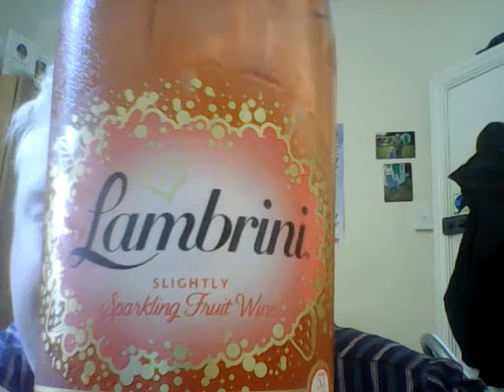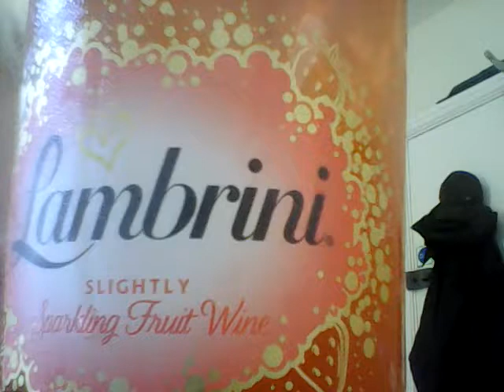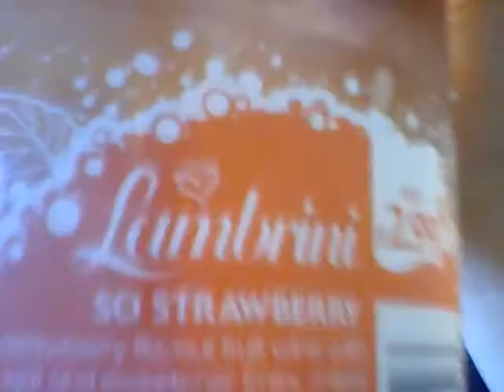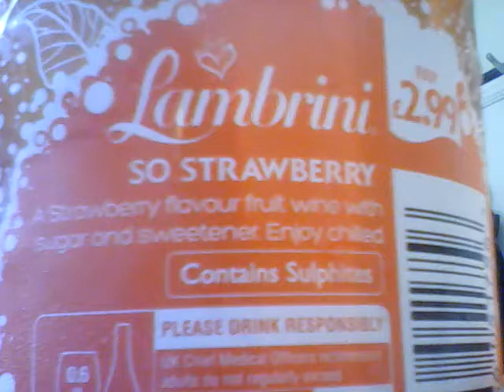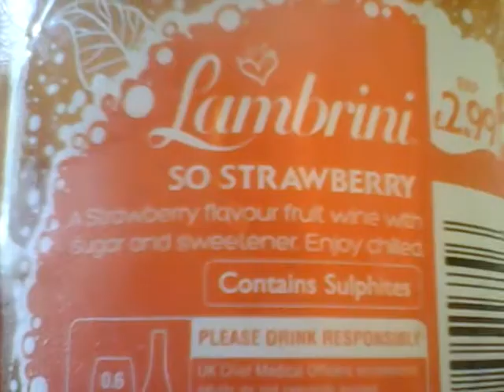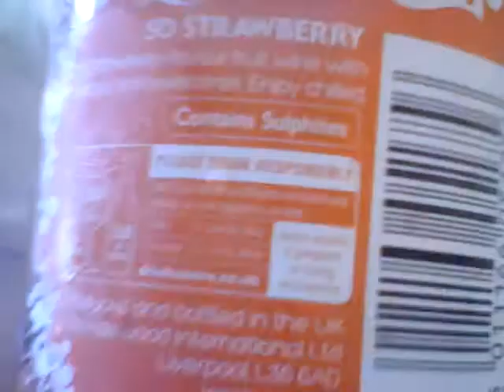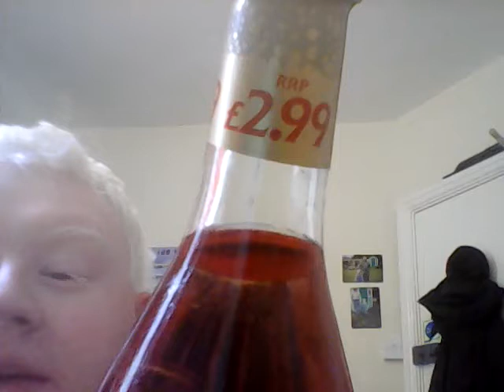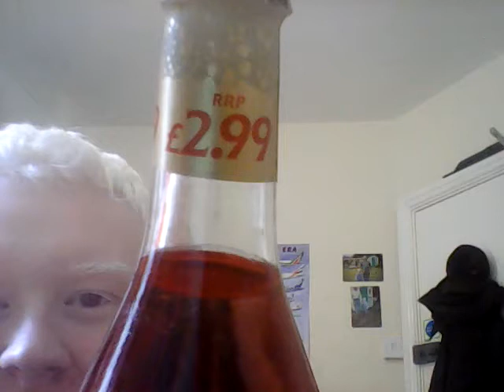Lambrini So Strawberry Review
Please drink responsibly and only if the legal age to do so.

This video is purely for reviewing purposes only